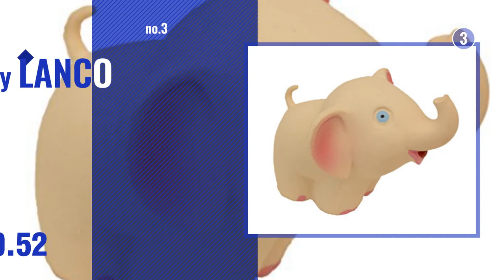Top 10 Lanco Toys & Games [2018]: Lanco Ice Rubber Duck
- New! 2019 Black Friday / Cyber Monday Baby Bath Toys Deals and Updates.

Black Friday / Cyber Monday Lanco Ice Rubber Duck by Duckshop

Black Friday / Cyber Monday Lanco Ladybug - Eco-Friendly Baby Play Toy, BPA Free 100% Natural Rubber, Safe Sensory Fun by LANCO

Black Friday / Cyber Monday Lanco Laughing Elephant - Eco-Friendly Baby Play Toy, BPA Free 100% Natural Rubber, Safe by LANCO

Black Friday / Cyber Monday Lanco 100% Natural Rubber Sensory Toy for Toddler - White Turtle Tortoise by LANCO

Black Friday / Cyber Monday Lanco Blue Whale - Eco-Friendly Baby Bath Toy, BPA Free 100% Natural Rubber, Safe Fun for by LANCO

Black Friday / Cyber Monday CaaOcho Ocean - Kala the Whale Natural Rubber bath toy - Hermetically sealed, BPA, PVC, by CaaOcho

Black Friday / Cyber Monday Lanco Dreamer Rubber Duck by Duckshop